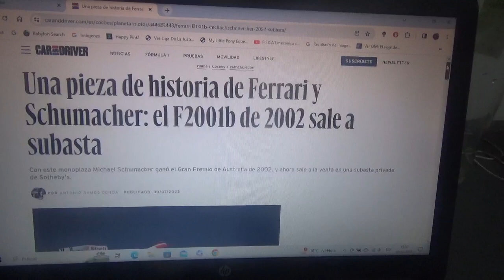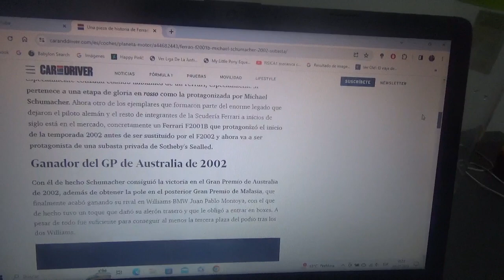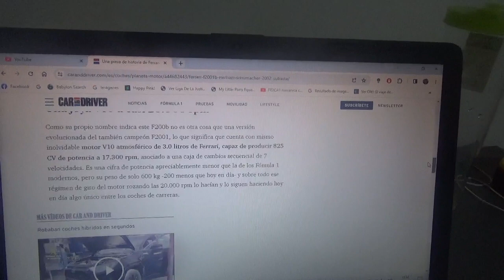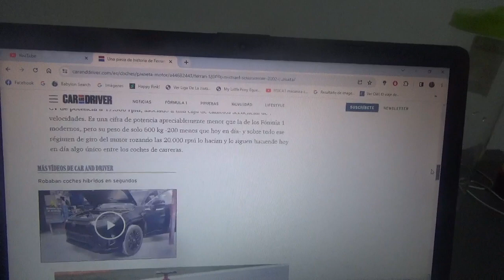A subasta este F1 Ferrari F2001B de Michael Schumacher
Con este mismo monoplaza clásico de Fórmula 1 ganó precisamente el legendario séptuple campeón mundial alemán en la 1era competencia de la Temporada 2002 el Gran Premio de Australia en Albert Park Melbourne y ahora se encuentra a la venta en una subasta privada de la empresa Sotheby's